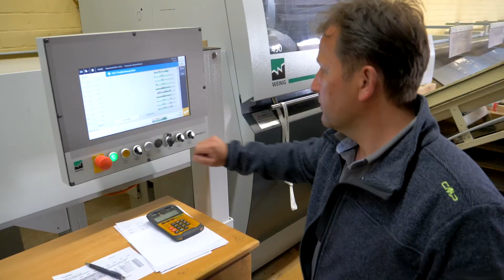Laubholzsägewerk Ohnemus GmbH ín Kappel-Grafenhausen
Ein Sägewerk, das sich auf hochwertige Blockware und Zuschnitte aus getrocknetem Schnittholz in den verschiedensten Dimensionen spezialisiert hat. Ein Besuch lohnt sich...